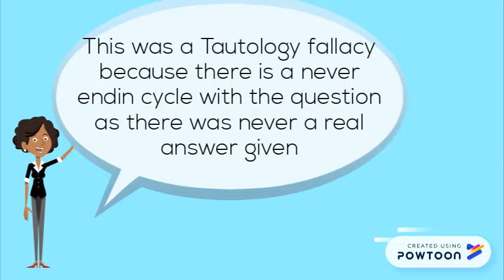Tautology Fallacy Zach Bomba